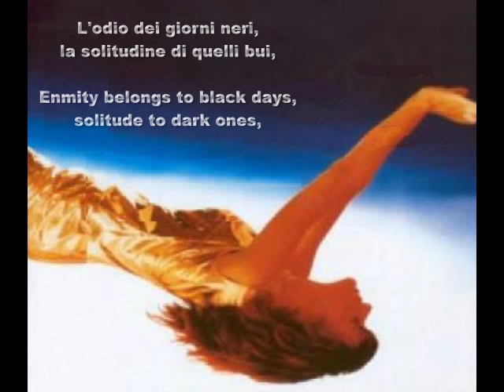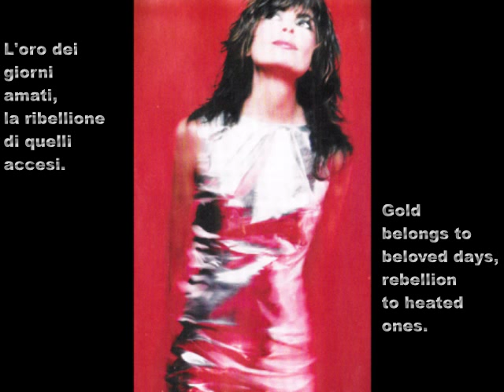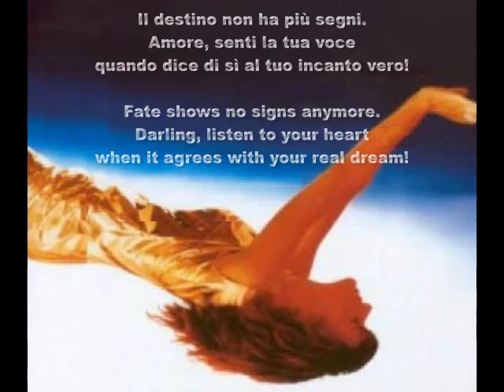Alice - Exit with Lyrics and English Translation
Alice - Exit with Lyrics and English Translation."Exit" (Alice, Osvaldo Coluccino) from the album "Exit" (1998).

Exit

Enmity belongs to black days,
solitude to dark ones,
anxiety to hopeful days
whereas calmness to holidays.

I walk awkwardly among moods and noises
crowding that which is outside,
the only way out is inside,

The outcome of a dirty look is transcendent
when you try to be free,
free to Be!

Fate shows no signs anymore.
Darling, listen to your heart
when it agrees with your real dream!

Gold belongs to beloved days,
rebellion to heated ones.
I'm walking truthfully with the help of my hands,
happy not to touch...

free to Be!

Exit

L'odio dei giorni neri,
la solitudine di quelli bui
la trepidazione dei giorni d'attesa
mentre la quiete è dei giorni di festa.

Cammino a disagio tra gli umori e i rumori
che si accavallano fuori,
l'unica via d'uscita è dentro,

É trascendente l'esito di uno sguardo diagonale
quando cerchi di esser libero,
libero di Essere.

Il destino non ha più segni
Amore, senti la tua voce
quando dice di sì al tuo incanto vero!

L'oro dei giorni amati,
la ribellione di quelli accesi.
Cammino trasparente orientando le mani,
felice di non toccare,

libero di Essere.